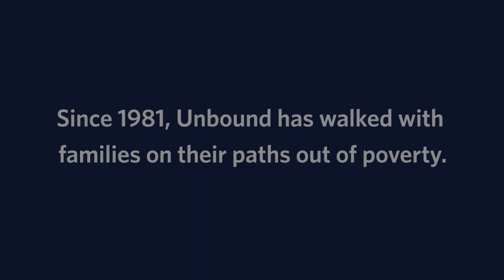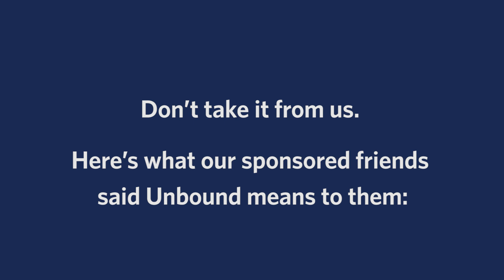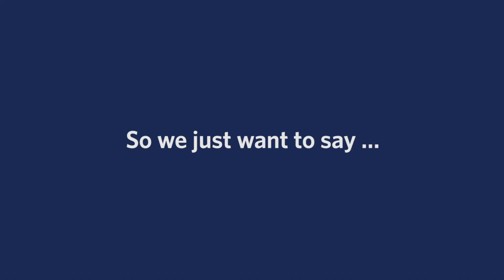40 Years Walking With Families To End Poverty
Since 1981, Unbound has walked in solidarity with the poor and marginalized of the world, accompanying families on their unique, self-directed paths out of poverty.
Today, more than $2 billion has been sent in support of our programs around the world, and nearly one million children, youth and elders have been sponsored.
Those are impressive stats, but Unbound is so much more than numbers and figures. We're all about connections. Connect with our global community through this video to hear in their words what the last 40 years has meant to them.